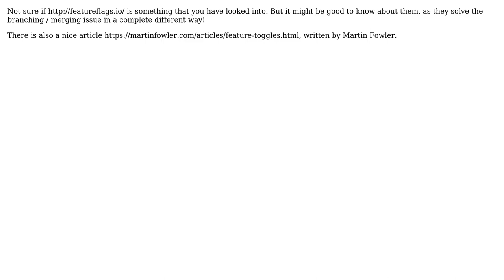Software Engineering: Git branching model for teams with develop, test and deploy phases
With thanks & praise to God, and with thanks to the many people who have made this project possible! | Content (except music & images) licensed under CC BY-SA | Music | Images & others | With thanks to user Verhagen user Mikayil Abdullayev and the Stack Exchange Network Trademarks are property of their respective owners. You are responsible for your own actions.